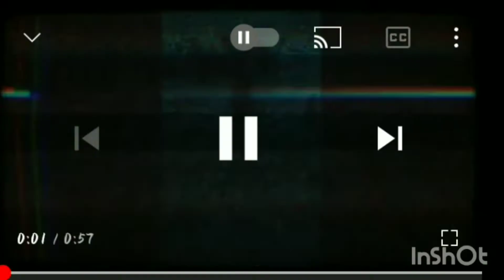WE'RE HAVING GOOD TIME @PALAWAN BEACH SENTOSA SINGAPORE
just having fun with my friends at beach